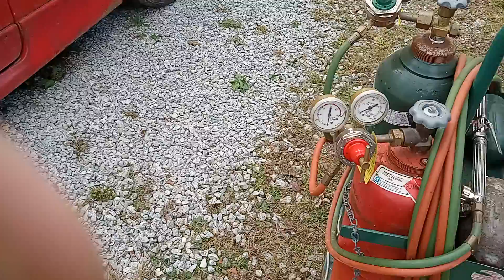2004 Chevy Silverado LS 2500 HD brake line rusted out on right rear